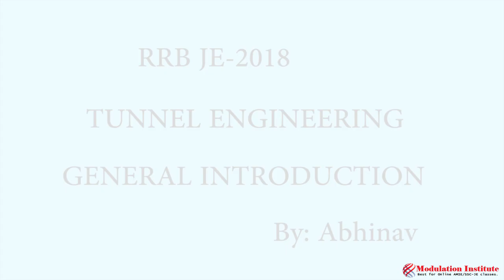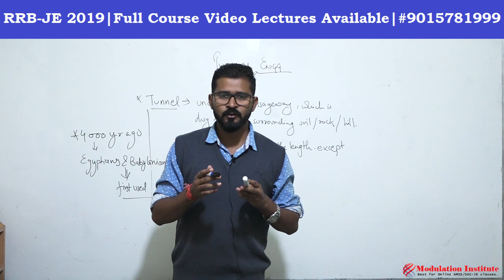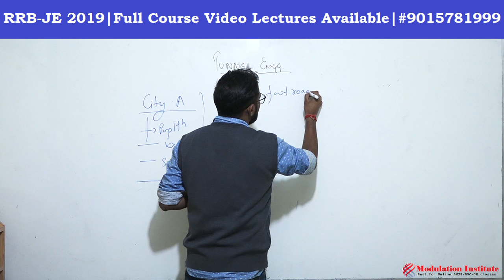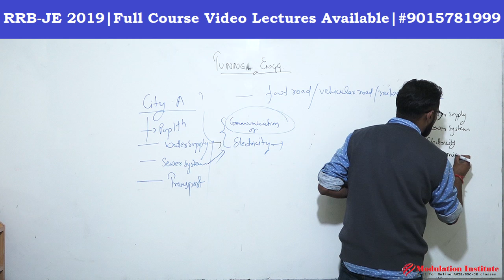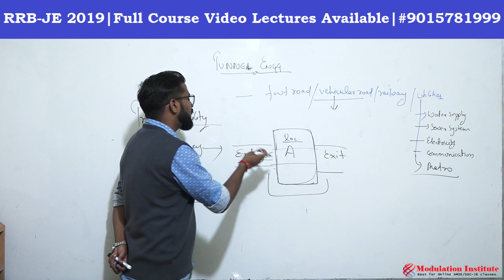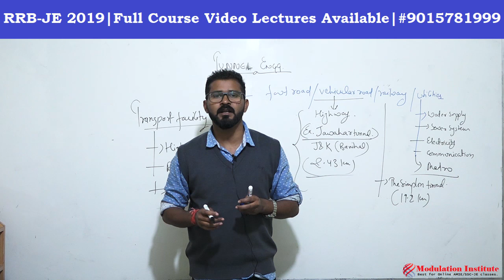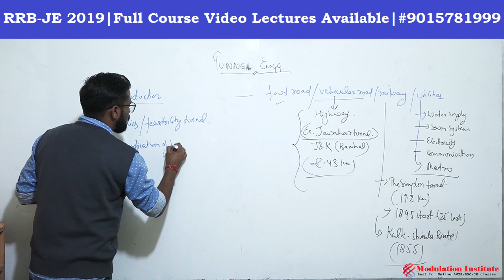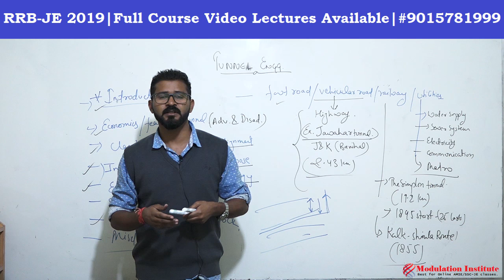Tunnel Engineering Lecture for RRB-JE |CBT-2 |Modulation Institute |9015781999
Modulation Institute launching new video for rrb je syllabus - civil engineering - TUNNEL ENGINEERING - CBT-2 - video lecture by Abhinav Sir - Modulation Institute, Delhi India - 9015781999

RRB JE CBT 2nd Stage Syllabus 2018-19:
General Awareness
• Indian Economy
• Environmental issues concerning India and the World
• Sports, General scientific and technological developments etc.
Physics and Chemistry: Up to 10th standard CBSE syllabus.
Basics of Computers and Applications:
• Architecture of Computers; input and Output devices; Storage devices
• Networking
• Operating System like Windows, Unix, Linux; MS Office
• Various data representation
• Internet and Email
• Websites &amp; Web Browsers
• Computer Virus
Basics of Environment and Pollution Control
• Basics of Environment
• Adverse effect of environmental pollution and control strategies
• Air, water and Noise pollution, their effect and control
• Waste Management
• Global warming
• Acid rain
• Ozone depletion
RRB JE Exam Pattern For CBT Stage 2
The candidates who are qualified in stage 1 is eligible for stage 2 computer-based test. The exam pattern for CBT Stage 2 is tabulated below:
Subjects No. Of Questions Marks for Each Section
General Awareness 15 15
Physics & Chemistry 15 15
Basics of Computers & Applications 10 10
Basics of Environment & Pollution Control 10 10
Technical Abilities 100 100
For the stage 2 examinations the virtual calculator will be available on the screen and for every, incorrect answer 1/3rd marks will be deducted. The category-wise minimum passing percentage in stage 2 is listed below:
1. General:40%
2. OBC:30%
3. SC:30%
4. ST:25%

Modulation Institute Pvt Ltd. Delhi, India
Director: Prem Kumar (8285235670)